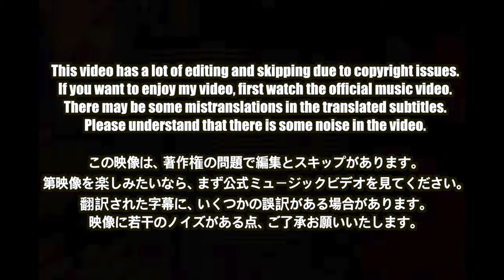🇯🇵🇰🇷🔥Korean Hiphop Junkie react to PSYCHIC FEVER - 'Love Fire' (JPN/ENG SUB)